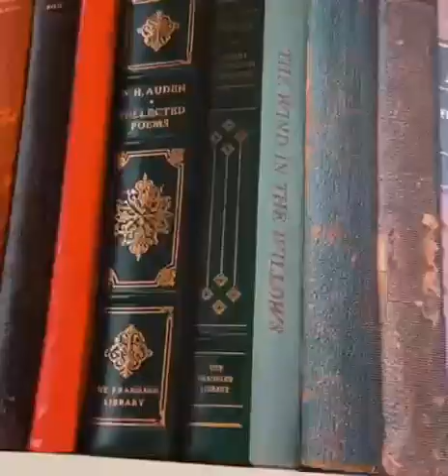Hera Vol 5 Korean Wallpaper